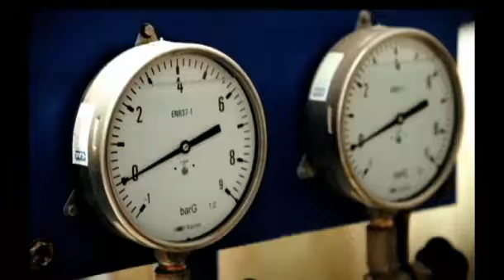New desalination plant opens in Fujairah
With the need for supplying the northern Emirates with vital power and water on the rise, Fujairah has opened the second largest combined desalination and power plant.